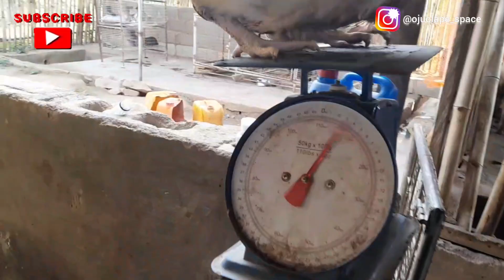Price Of Live Chicken in Nigeria || Cost Of Live Chicken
Hello guys
Welcome to another beautiful video in today's video I will be sharing with you the price of live chicken...